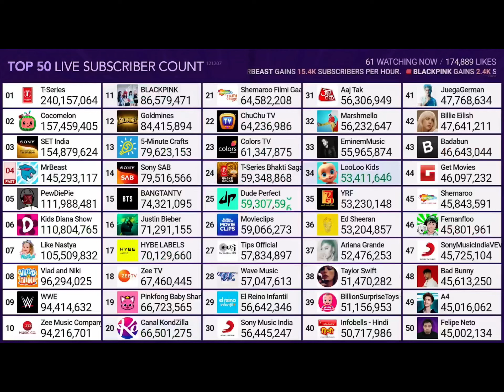Set India hits 155M